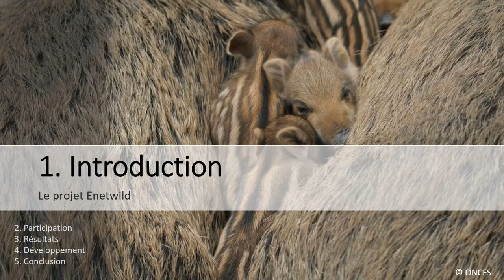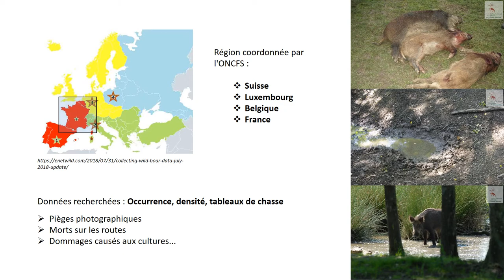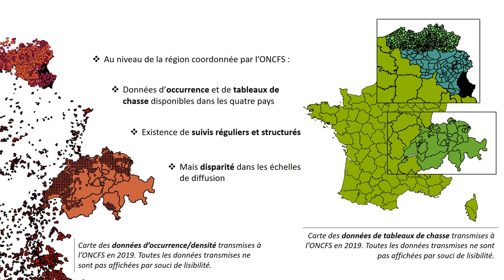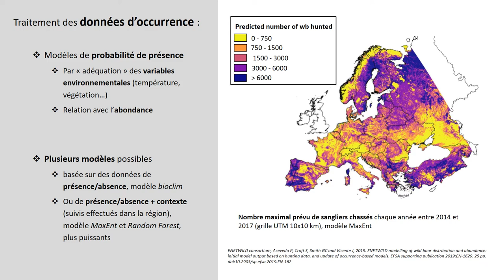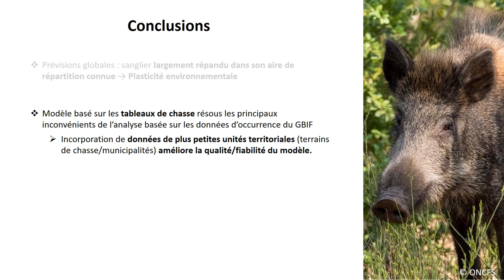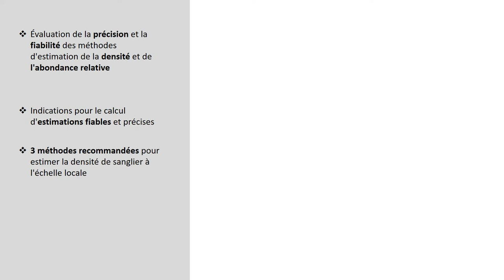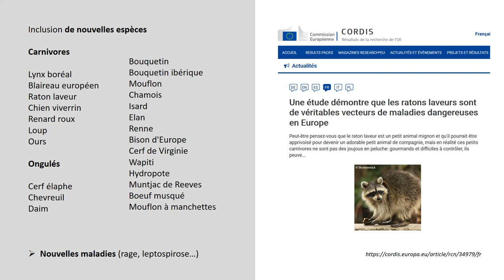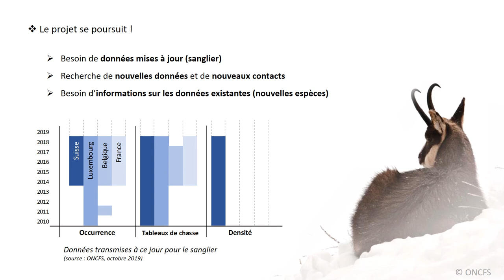ENETWILD South Western Webinar 2019 (French)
Avancement du projet ENETWILD
Nécessité d'harmoniser la collecte des données démographiques sur les espèces sauvages.
ENETWILD est un projet européen financé par l’Autorité européenne de sécurité des aliments (EFSA) visant à améliorer la capacité de l’Europe à surveiller les populations d’animaux sauvages, et développer des normes pour la collecte, la validation et l’analyse de données. Il vise également à promouvoir un référentiel de données afin d’évaluer les risques associés à la transmission de maladies entre les espèces domestiques et sauvages.

L’ONCFS (Office National de la Chasse et de la Faune Sauvage) est coordinateur de ce projet pour la partie francophone (Belgique, Suisse, Luxembourg et France). Il s’intéresse donc particulièrement aux producteurs de données de ces pays, et notamment aux référents nationaux ou régionaux de ces pays